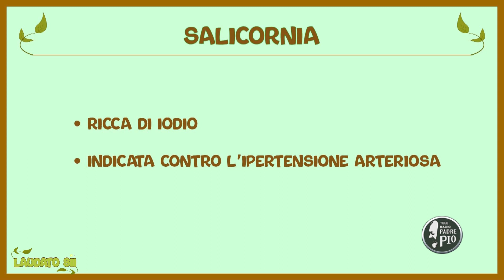"La salicornia" (Laudato Sii 24 Ottobre 2021)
Laudato SII. Il programma di Padre Rianaldo Totaro. Puntata 24 ottobre 2021